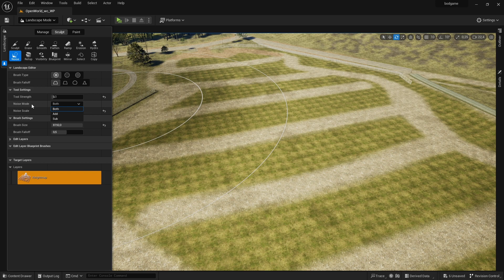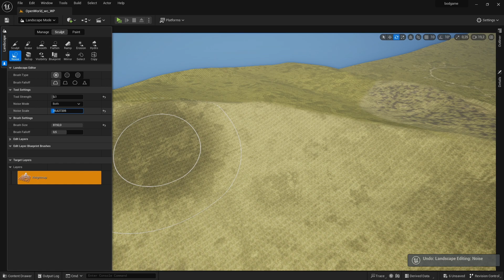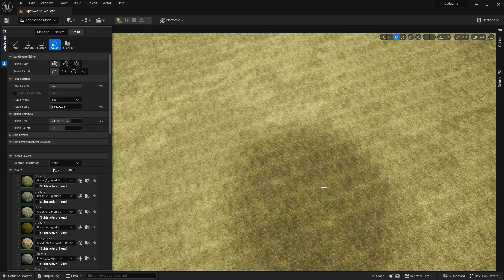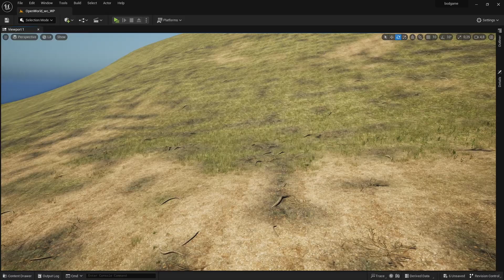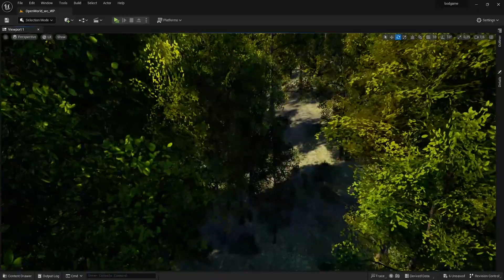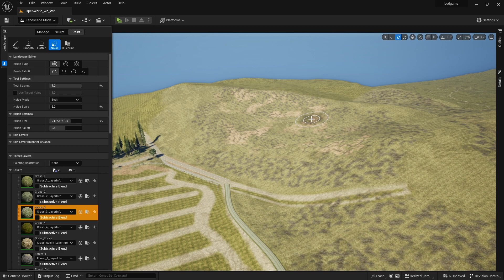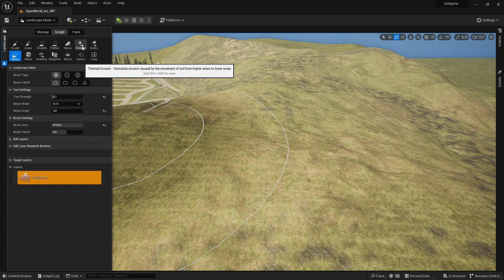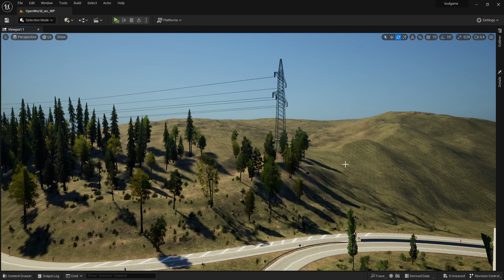Landscape Noise Tool | Paint & Sculpt - Level Design ► Unreal Engine 5 Tutorial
So kannst du in der Unreal Engine 5 das Landscape Noise Tool nutzen, um dein Landscape realistischer und abwechslungsreicher zu gestalten. Oftmals vergessen wir das es für viele Dinge schon Tools genau vor unserer Nase gibt, um unsere 3D Welten besser zu gestalten.

0:00 - Erklärung
1:00 - Landscape Noise Tool
9:00 - Resultat
10:00 - Outro

Viel Spaß!